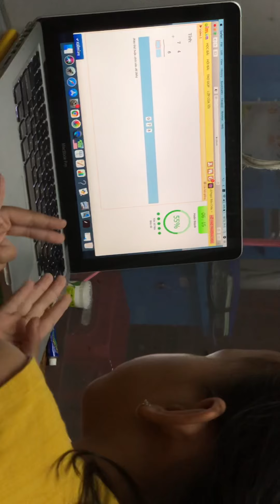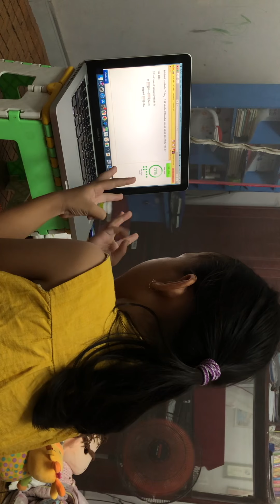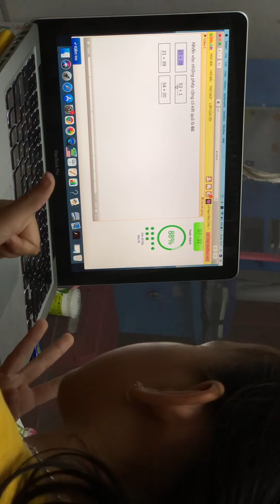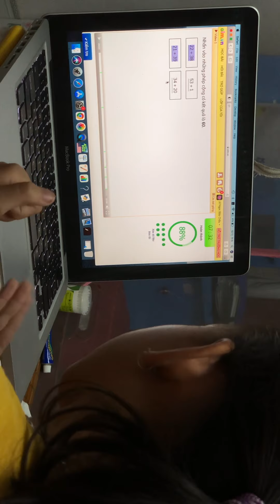Con gái rượu học online lớp 2